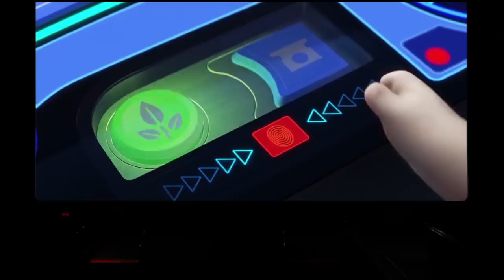வாழ தகுதி இல்லாமல் போன உலகம்|TVO|Tamil Voice Over|Tamil Dubbed Movies Explanation Tamil Movies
வாழ தகுதி இல்லாமல் போன உலகம்  .அதனால் இந்த உலகத்தை விட்டுச்சென்ற மனிதர்கள் . உலகத்தை சுத்தம் செய்ய விடப்பட்ட ரோபோவின் காதல் கதை .

Movie Details : W A L L - E 2008
Directed By     : Andrew Stanton